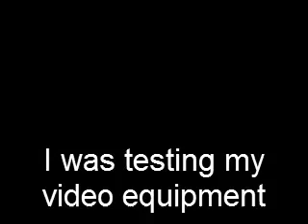Mario Kart 64: 3rd place lightning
[EDIT] Since posting this video, I have since gotten both a second and even first place lightning bolt, as well as a second place star while just inches from first place, so this video isn't as impressive as I may have let on. I don't know if this is due to the emulator or just the fact that I've been unusually lucky lately.

I was testing my video recording equipment for sound quality when I did something that has only happened to me this one time. Lucky for me, i was recording.

It's stupid, but this is mostly to prove to my friends that it actually happened to me. Also, it's not a pretty video. I didn't use care while editing it.